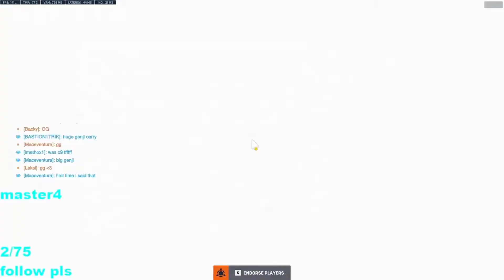This 22min MIDTOWN Game is all my Hand could handle